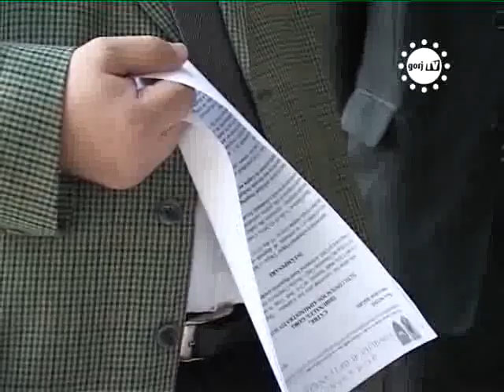STIRILE GORJTV AU INTRAT IN GREVA FOAMEI